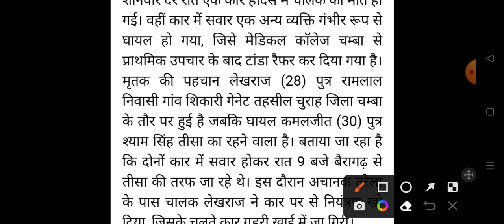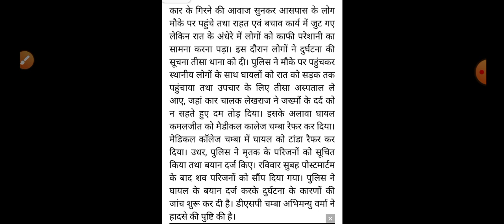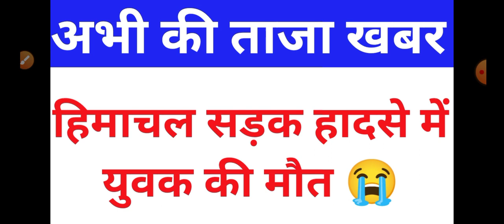सड़क हादसे में युवक की मौत Himachal Pradesh Breaking News